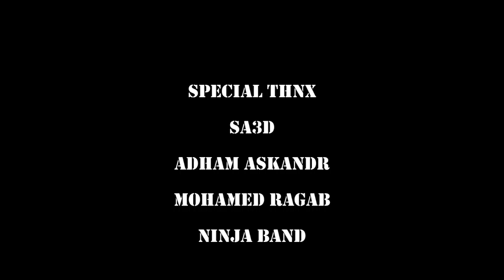AhmeD LeTo - مـشـوار ( official music video )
Camera Operator : Mohamed Waled
Montage : Polo
Mix&Master&Record : S_lam Shetoz
Special Thanx  : Sa3D
Adhm S_kandr
Muhamed Ragap
Ninja Band
3ezpt el Hiphop Rac

lyrics :
أحلمنا من صغرنا كانت عبارة عن مشوار بعيد
سعتها ماكنش بيجي في دمغنا ان دة بنعملو ودة مستحيل
كنت متأسر بالهيب هوب بتاع بارة أد ماكنت مقصر في دراستي
أتعلمت أزاي أتكلم بلغة الشارع وأزاي أعقب علي الرصيف

ـــــــــــــــــــــــــــــــــــــــــــــــــــــــــــــــ

كنت حابب المشاكل Any Way
كنت دايمان بتكعبل في الغلط Evre Day
كنت فاكر Rapمصر بيتباهو بية ففاكرت من صغري أبتل Emenim

ـــــــــــــــــــــــــــــــــــــــــــــــــــــــ

طب وفيها أية لو مافكرتش في دة ماكنتش روحت وبقيت في الي أنا في
الاحلام مش عيب العيب الوحيد أنك تشوف هدفك قدامك وتعمل عبيط

ــــــــــــــــــــــــــــــــــــــــــــــــــــــــــ

مازهقتش
طريق الراب موقفتش
 دخلت العزبة وبعد كدة عملنا أسم النينجا
بقينا بننزل أي سيركل مابنجليش منها
حفظنا علي الكيان الي في الهيب هوب وأتمكنا
منو الراب كان بيمثلنا كنا بنطلع علي الاستيدج وبننزل واخدين الريسبكت
هاأأ هأأأ
وبرغم دة كملنا مش هاوقف Rap وفـ كل تراك هاقول أنا النينجا

ـــــــــــــــــــــــــــــــــــــــــــــــــــ

كنا في واقت في النفسية كانت مرتاحة وماكناش شايلين هم التخين
زمان كنا بنقول هنشقا ونتعب عشان نطلع تراك نضيف
بقينا بنتعب عشان أكل العيش بس وبنهرب من كتر التفكير
وبعد كل دة ماحدش بيقدر دة ولسة علي رجلينا واقفين

ـــــــــــــــــــــــــــــــــــــــــــ

حبين الي بنعملو من صغرنا عشان مع حلنا ومحدش غيرب وسطنا
بس مش راب الي بيلمنا حتي لو كنا جاضين من بعض بيجي الوقت ونتصافي كلنا
أخوات قبل الراب والراب بينا موهبا
كل واحد مختلف عـ التاني بس هاتلقينا في أي تراك مكملين بعضنا
الـRap مايحلاش الا بيكو لما بتنافس علي أسرع واحد في الكتابة

ـــــــــــــــــــــــــــــــــــــــــــــــــــــــــــــــــــــ

كنا بنافس في تراك بعضنا
كنا بنتجمع واقت الراب هنا وهنا وهنا
كنا بنسجل علي مايك اللاب ونخلص التراك وعمر كان يقعد يمسترلنا

ـــــــــــــــــــــــــــــــــــــــــــــــــــــــ

كنا قاطعين علي الديسات الي بتدور
ماكناش فاهمين أن دة بيجيب مافعول
سلكنا في طريق الراب داير مايدور
ماحدش عويل والي يسندل يفووووز

ــــــــــــــــــــــــــــــــــــــــــــــــــــــ

ماخدناش طرقنا بالسهل ورقعنا من كتر ماكنا بنادس
لو علي الدس سهل أجبكوم في شوال وأنتو عارفين دة بس أنا الي مش مهتم
ياعني أستفاد اية لمنا أدس واحد مستوي غير حبت مشاهده
أستفاد أن كلو بيعملي ألف حساب والا أستفاد منو بــ تراك المرة الجاية

ــــــــــــــــــــــــــــــــــــــــــــــــــــــــــــــــــــــــــــــــــــــــــــــــ

الــFanكلو بيقول LETOبيتمايز مره عن مره وميزتو محترف
مش شغلني حد خاااالص عشان كدة أنا محترف
شرف ليا أكون مقاتل من النينجا عشان كدة محترف
المزيكا دية في دمغي زاي كوره في الملعب عشان كدة أنا محترف

ــــــــــــــــــــــــــــــــــــــــــــــــــــــــــــــــــــــــــــــ

أيامكو ماتتنسيش طلعنا في واقت الهيب هوب ماكنش في  رخيص
أثار عدونا بنرميها في البحر وعلي الحلوه والمره عايشين
كنا بنحافظ علي الي بنا زاي الاخوات ولسة باقين
ولسة باقين ولسة باقييييييييييييييييييين

ـــــــــــــــــــــــــــــــــــــــــــــــــــــــــــــــــــــ

أنا محترف أنا محترف أنا محترف أنا محترف